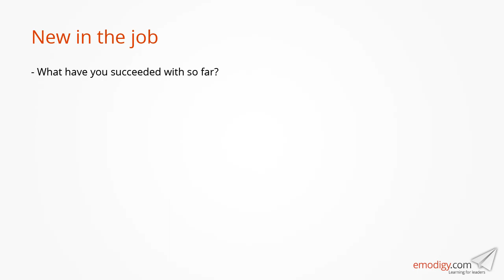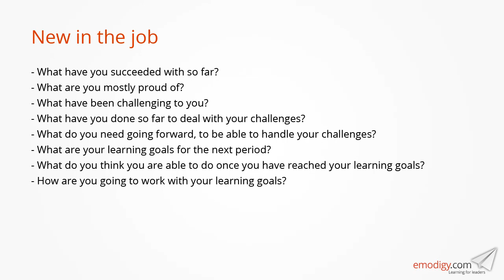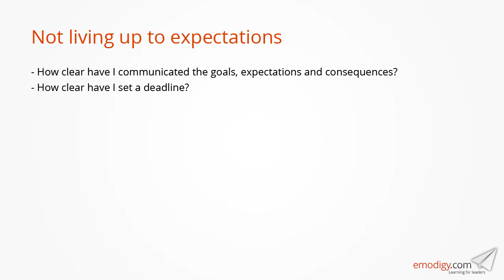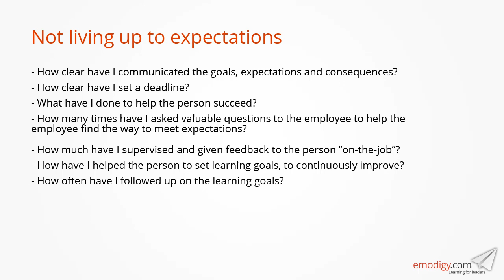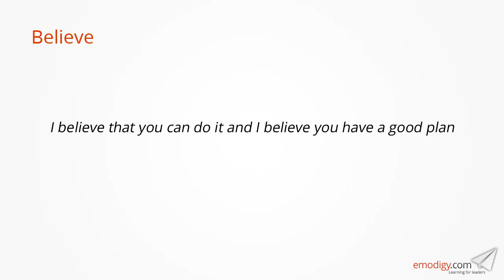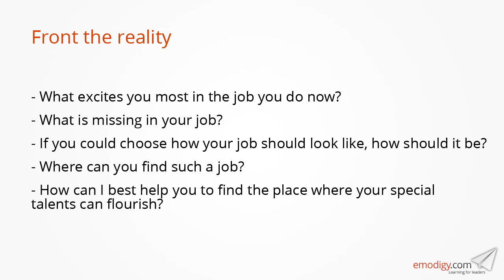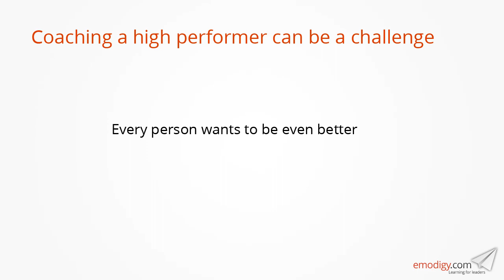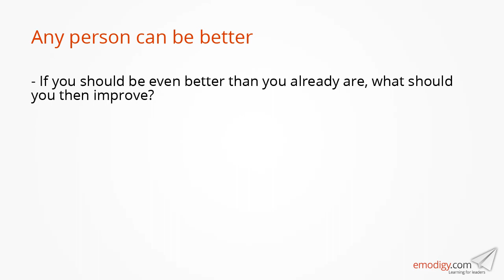Coaching a high and a low performer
Learn how to effectively coach your employees, whether they are a high or low performer.